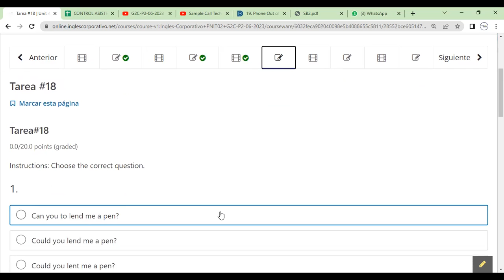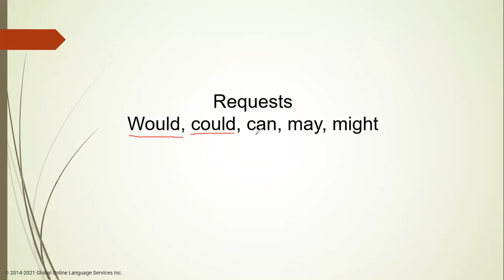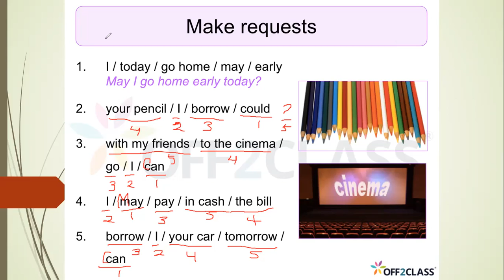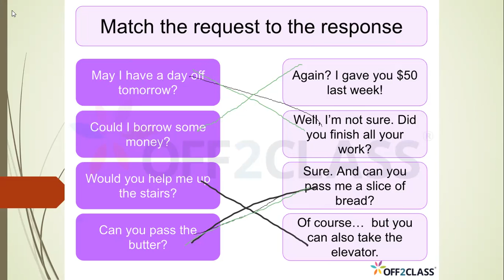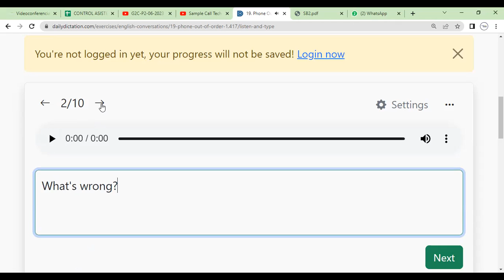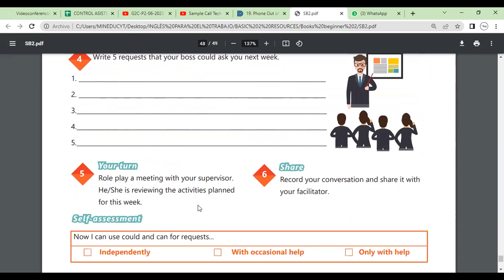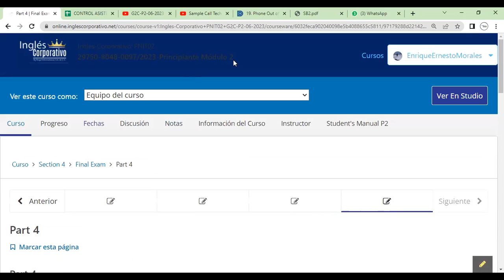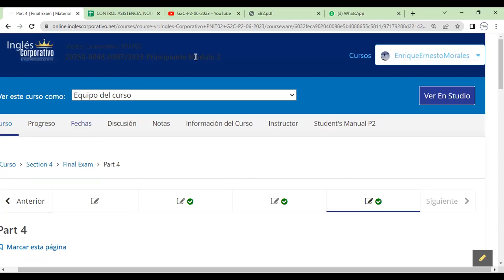Sesion 19-14-07-2023-29750-8048-0097/2023-Morales-How to use can for informal requests.